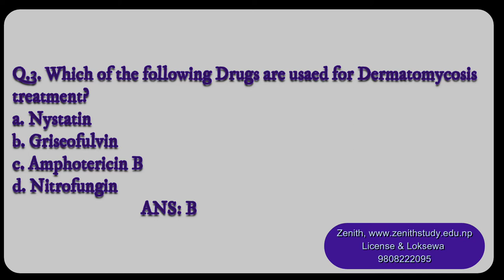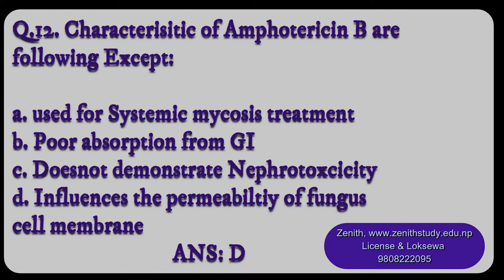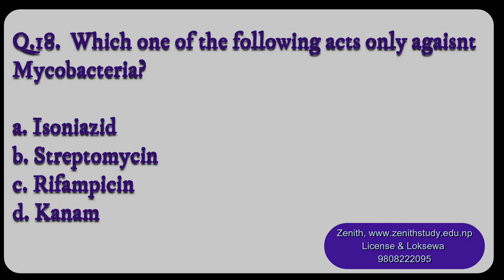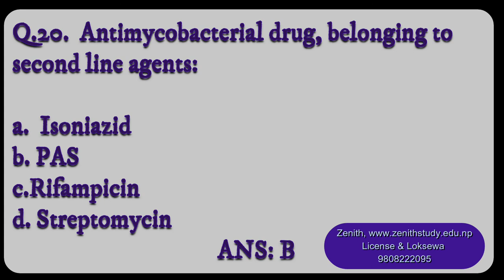ANTIBIOTIC PART 003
MCQS Collection of Antibiotic Part 003